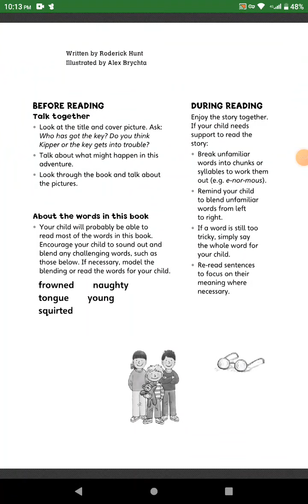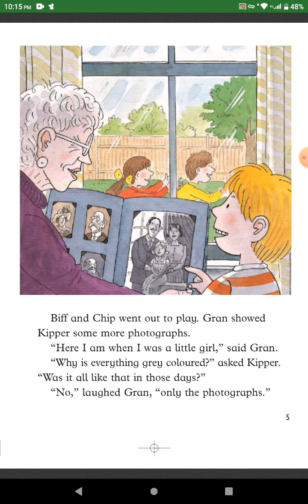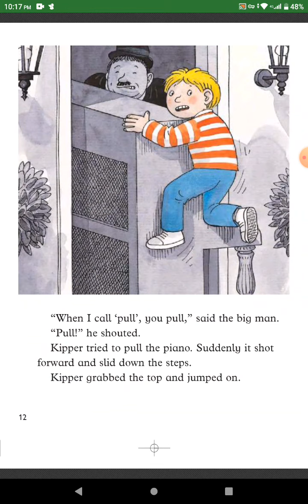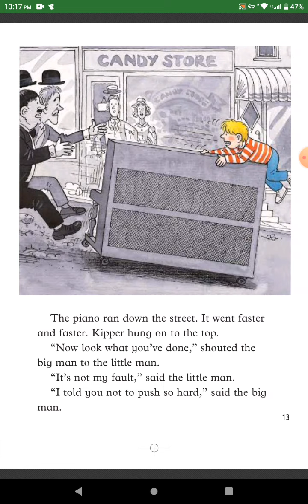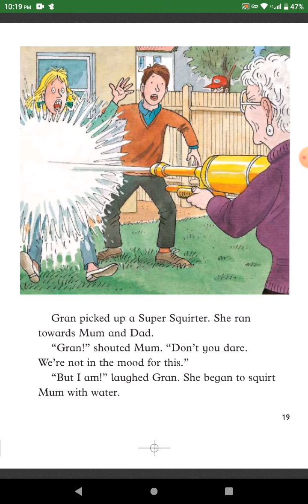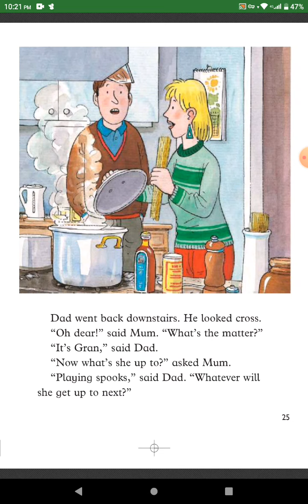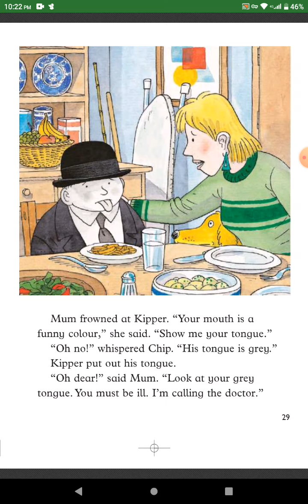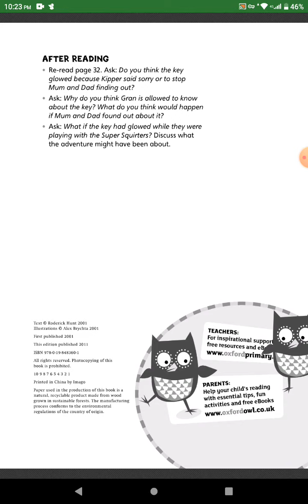Oxford Reading Tree ( Level 9 ) Key Trouble